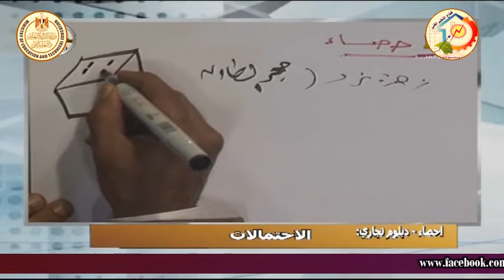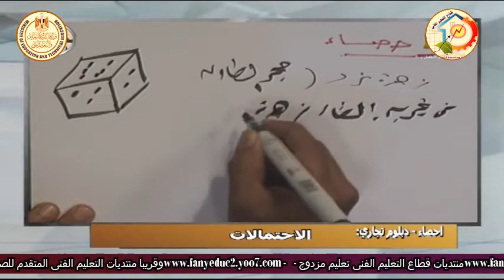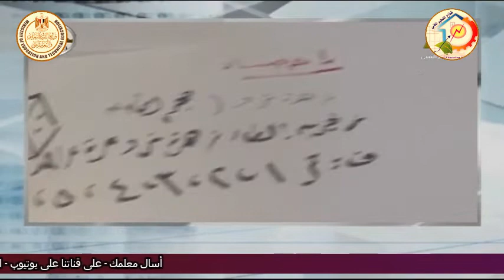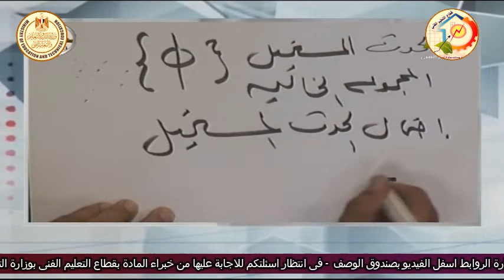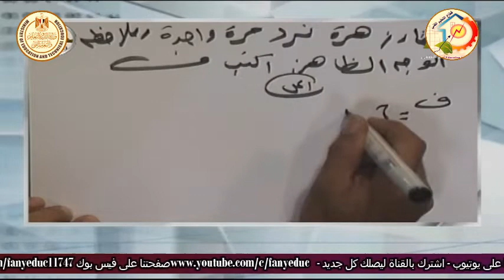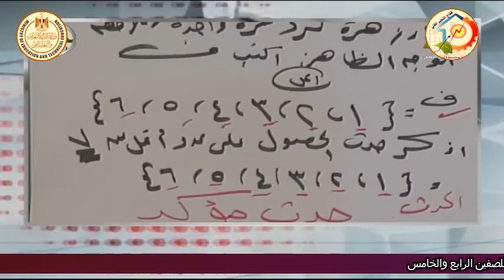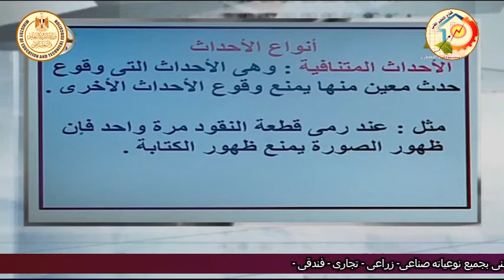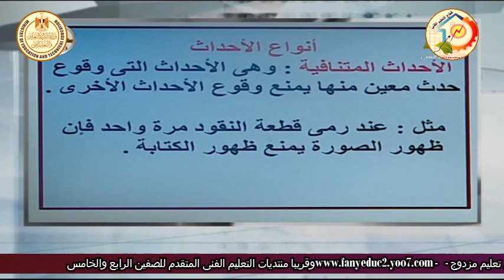الصف الثالث تجارى - الاحصاء - الاحتمالات - أ فتحى عبد الكريم